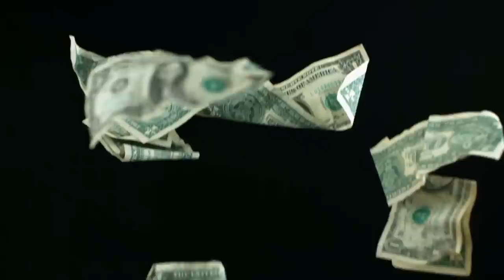Kwon in CELTIC PLEDGE Fans will love this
Celtic News Daily - Kwon in CELTIC PLEDGE Fans will love this